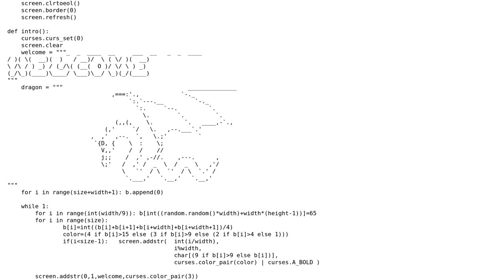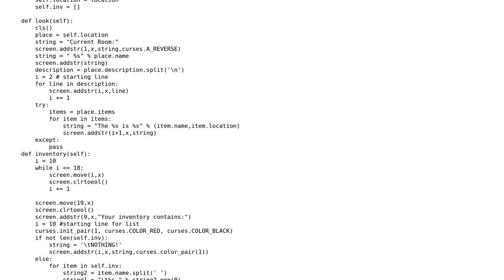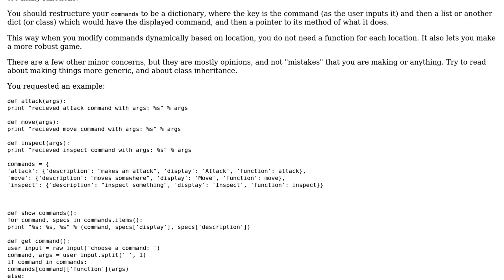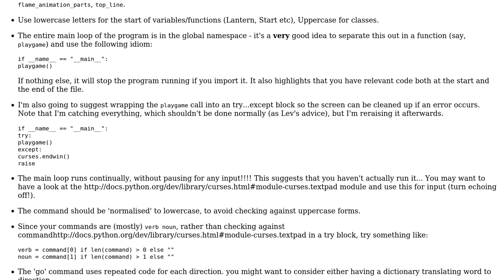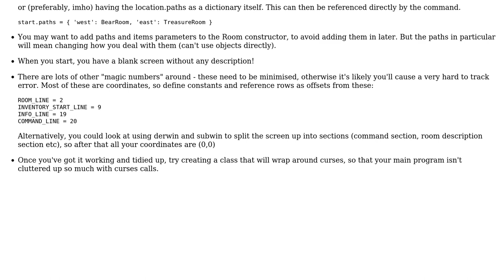Code Review: "You are in a dark room; learn how to make a text based game" (4 Solutions!!)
Code Review: "You are in a dark room; learn how to make a text based game"